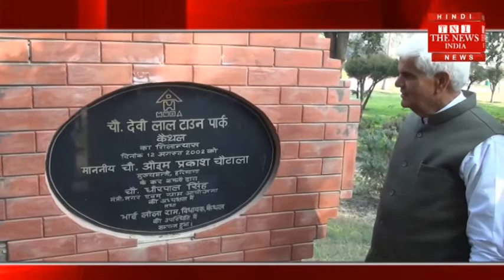[haryana News] Administration scurryed into the green belt of Sector 19 and 20 / THE NEWS INDIA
हरयाणा के कैथल जिला में पूर्व मुख्य संसदीय सचिव रामपाल माजरा ने कहा कि कैथल जिला प्रशासन भाजपा की भक्ति करने में इतना अंधा हो गया है कि वह किसानों, गरीब, मजदूर जनता के रहबरे आजम ताऊ देवीलाल के नाम को पत्थरों व पार्कों से मिटाने जैसा कु-कृत्य करने लगा है।